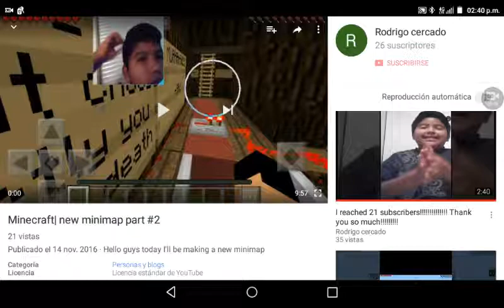Minecraft|Episode 8 The Worst Video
Don't even want to talk this is the worst video ever because my recorder didn't want to work